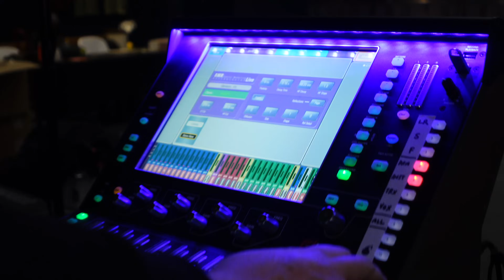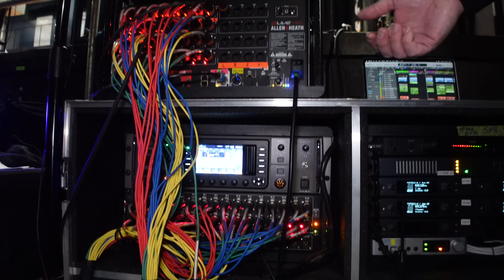Running Sound For Story Of The Year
Dive deep into the world of live sound engineering with our latest interview featuring Steve Litscher, the maestro behind the audio magic for Story Of The Year!

Join us as we sit down with Steve to unravel the intricacies of his journey in the touring industry, sharing the highs, challenges, and unforgettable moments of shaping the sonic landscape for one of the most iconic bands in the scene.

Steve gives us an insider's perspective on the art and science of live sound. Discover the behind-the-scenes stories, learn about the technical wizardry, and gain insights into the secrets that bring Story Of The Year's performances to life night after night.

Whether you're a fellow audio engineer, a dedicated fan, or simply curious about the magic that happens behind the curtains, this interview is a must-watch. Steve Litscher's wealth of experience and passion for his craft will inspire and captivate anyone with an ear for the finer details of live music production.

Don't miss out on this exclusive conversation that goes beyond the stage, offering a rare glimpse into the unsung heroes who make every live performance an unforgettable experience. Hit play now and let the sound journey begin!